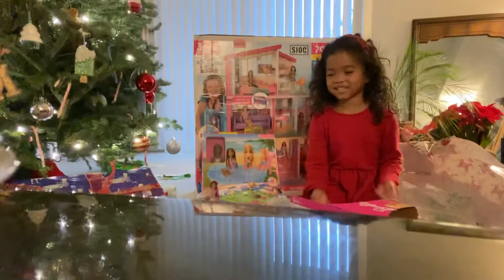March 1, 2021